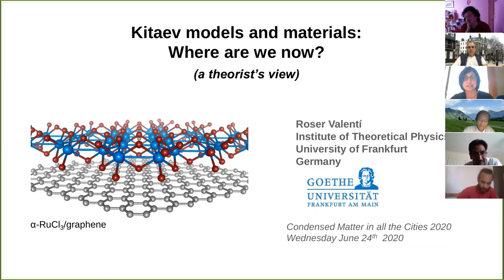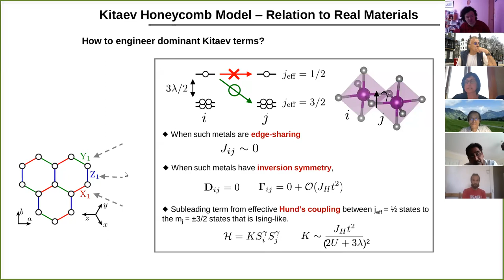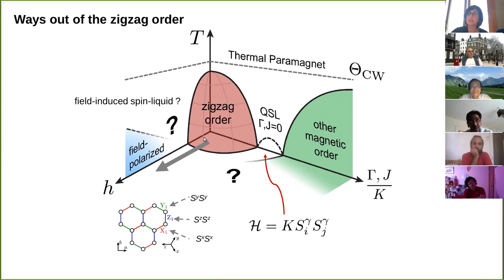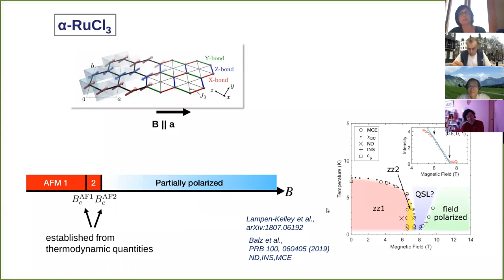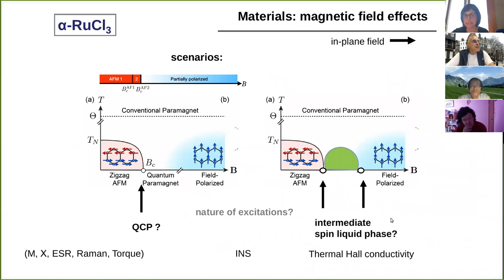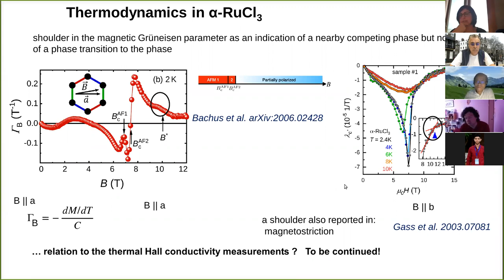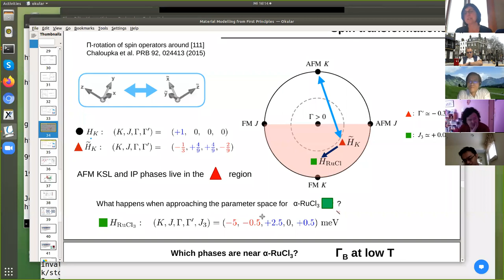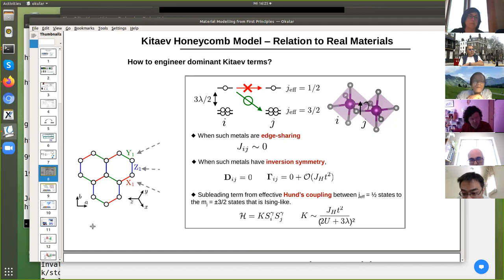Roser Valenti (Frankfurt):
Kitaev models and materials: Where are we now?

Talk given at Condensed Matter in All the Cities 2020

In the search for novel materials’ properties, the generation and manipulation of highly entangled quantum states is a grand challenge of solid state research. Among the most entangled proposed states are quantum spin liquids. In this context, the exactly solvable Kitaev Z2 spin-liquid model, for which finely tuned anisotropic interactions exactly fractionalize spins into fermionic Majorana spinons and gauge fluxes has activated an enormous amount of interest. Most specially since possible realizations may be achieved in octahedral coordinated spin-orbit-coupled transition-metal-based insulators. However, the low symmetry environment of the known Kitaev materials also allows interactions beyond the Kitaev model that open possible new routes for further exotic excitations.

In this talk I will first provide an overview and, based on ab initio and many-body simulations and comparison to experimental observations, I will discuss the challenges that one faces in designing such materials and in identifying the origin of their excitations. I will further present recent results on possible field- and pressure-induced phases in relation to the candidate alpha-RuCl3.